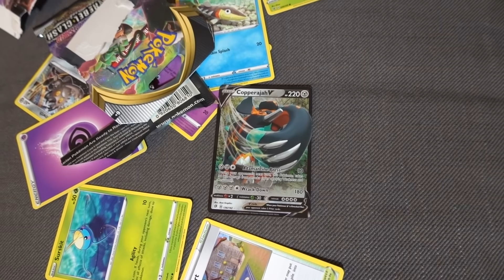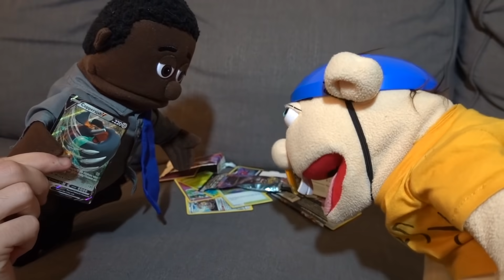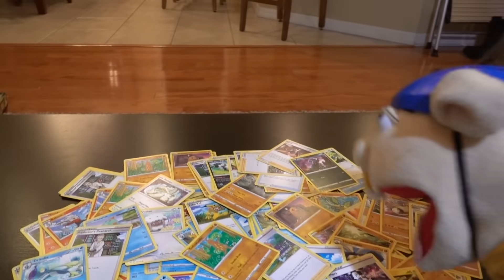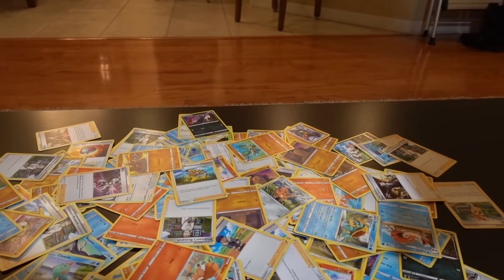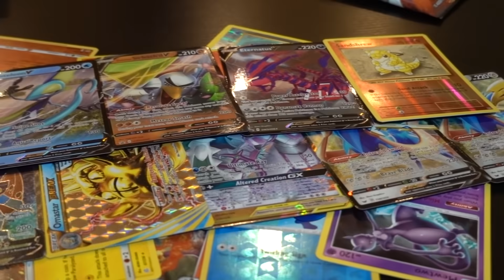SML Parody: Jeffy's Addiction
Jeffy gets his first Pokemon card pack and can't stop wanting more!